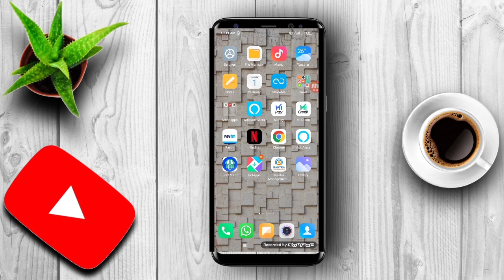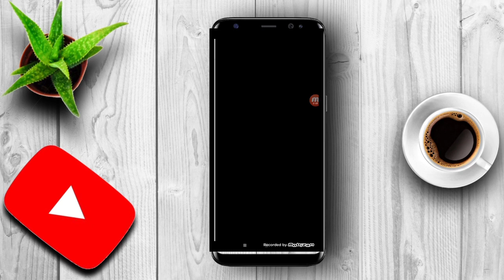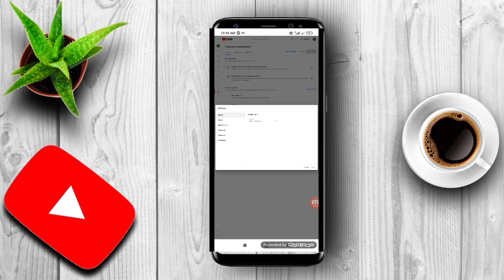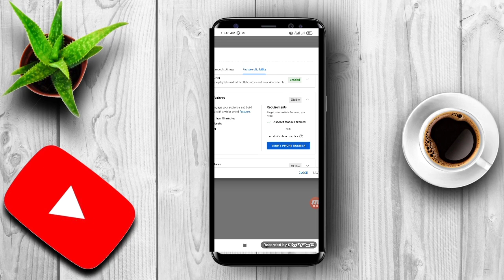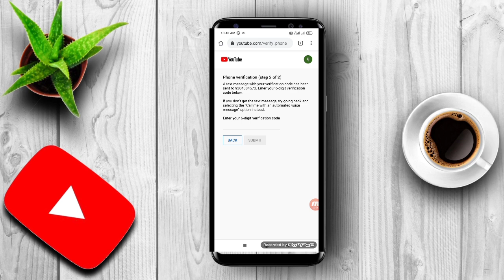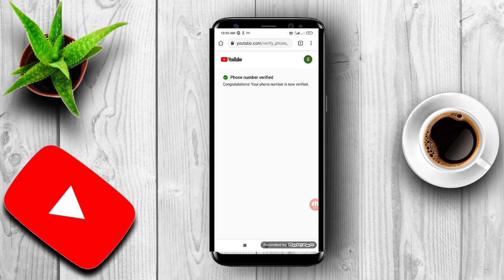YouTube Channel ko Verify kaise kare 2022 | YouTube channel verify kaise karte hai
Apne YouTube channel ko verify kaise karen 2022
channel verify kaise karen Manoj Dey
YouTube channel verify kaise kare
channel verify kaise karte hai